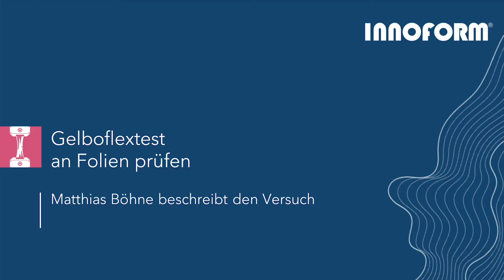Gelboflex-Test bei Innoform Testservice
Um Folien und Verpackungen hinsichtlich Ihrer Robustheit und Barriereeigenschaften zu testen, beansprucht man diese definiert mit dem Gelbo-Flextest